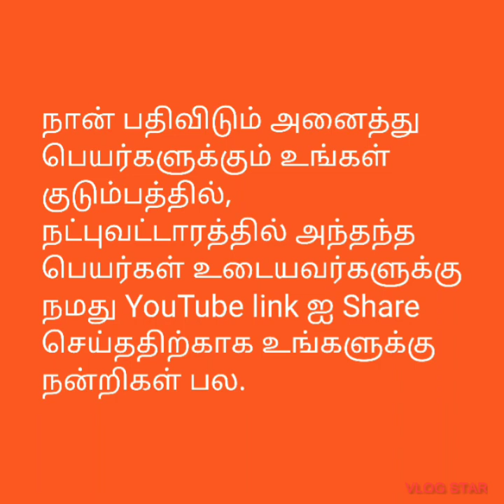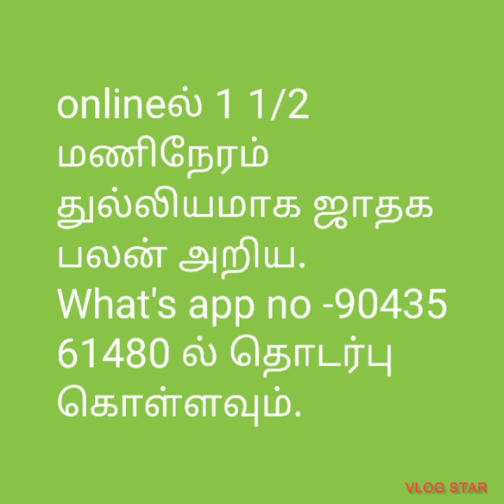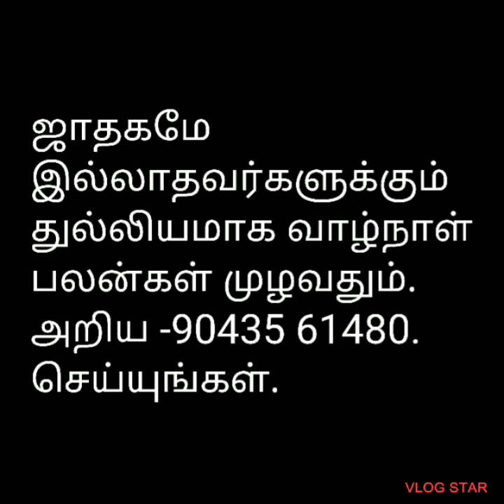முத்து ரேவதி என்ற பெயர்க்கான 50 வகையான*nameology பலன்கள்@tirunelvelijothidarchockalinga